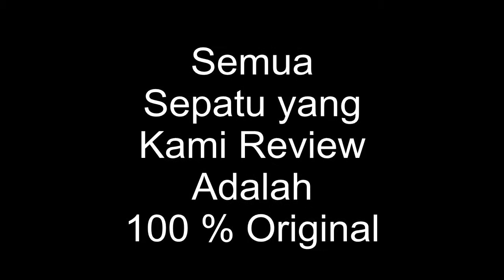Unboxing Review sandal Adidas X17 Slide BA8868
Unboxing Review Adidas X17 Slide BA8868